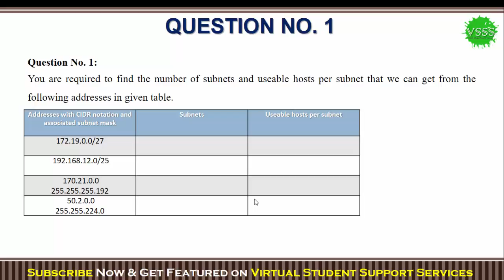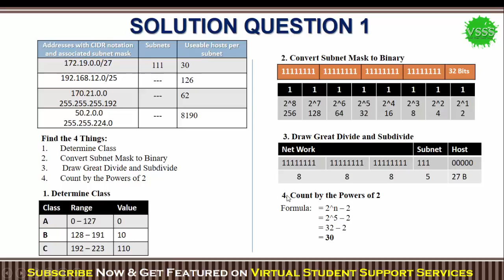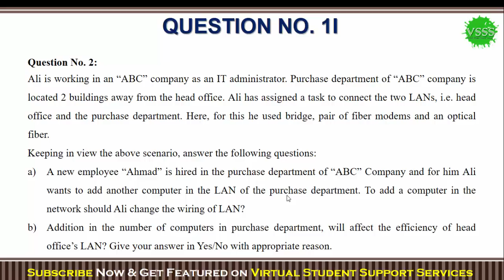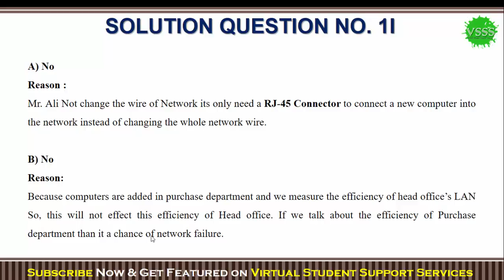SOLUTION Assignment No. 2 (CS610 – Computer Networks) Fall 2018